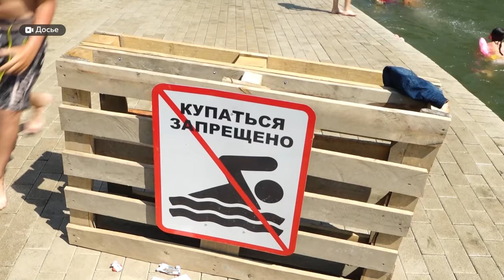Какие пляжи ждут открытия и почему ни в коем случае нельзя купаться на диких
В Барнауле начали работать первые пляжи, но городские пока закрыты из-за высокого уровня вода. Специалисты по ЧС не рекомендуют купаться в запрещенных местах.